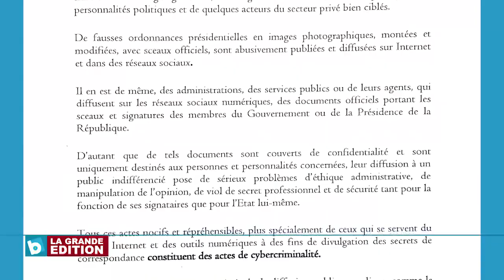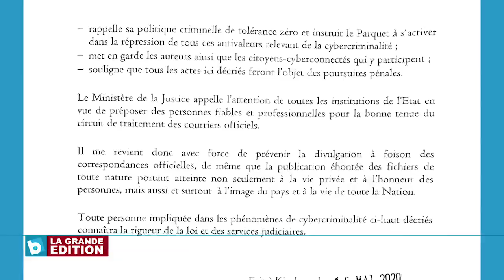Justice: La cybercriminalité sera désormais punie pénalement